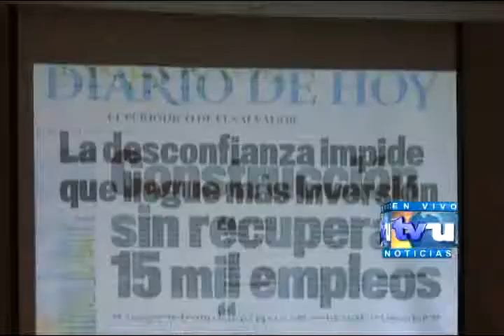Usulután, ARENA critica los 3 años de gestion de Funes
A pocos días para que el gobierno cumpla sus tres años de gestion, desde el partido ARENA ya estan evaluando el trabajo de Funes como tambien del FMLN